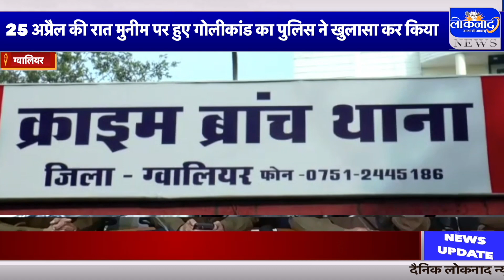ग्वालियर जिले के डबरा में 25 अप्रैल की रात मुनीम पर हुए गोलीकांड का पुलिस ने खुलासा कर किया